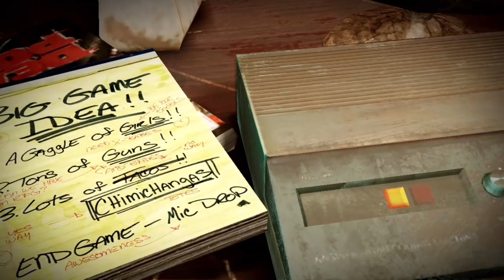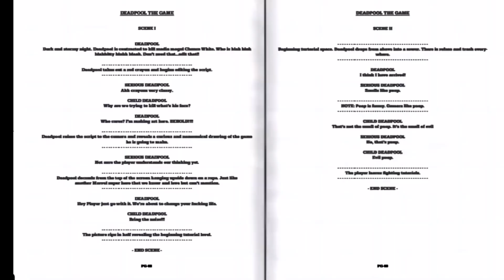DEADPOOL the video game | part 1 | let’s play